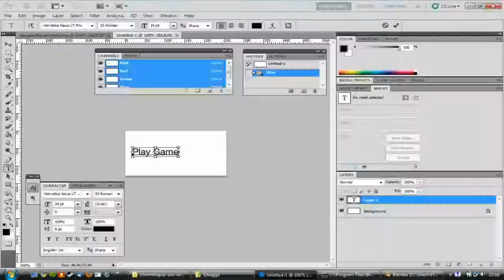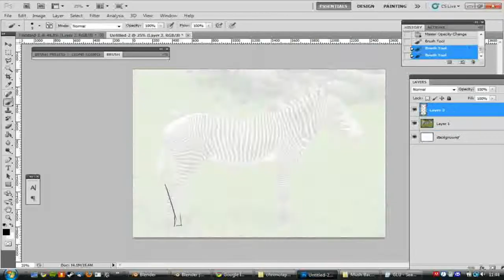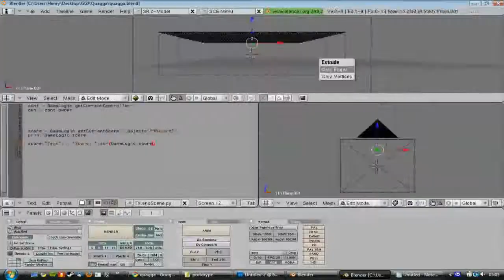The Last Quagga, Global Game Jam (GGJ) Blender Game Submission Timelapse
This is my Global Game Jam 2011 submission for the theme 'extinction'.

You play as the last Quagga, a now extinct animal that looks like half zebra half horse. As you run forwards you need to stop half in the shadows to become invisible and no longer vulnerable to the predators. A simple single button game that requires timing based skill.

Made entirely in Blender and Photoshop.